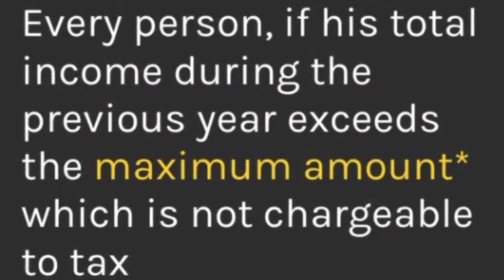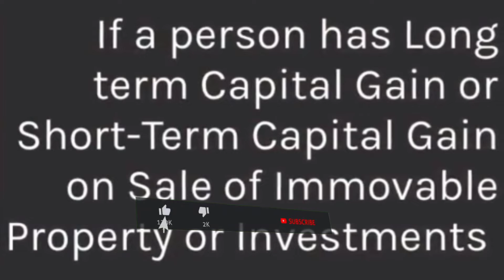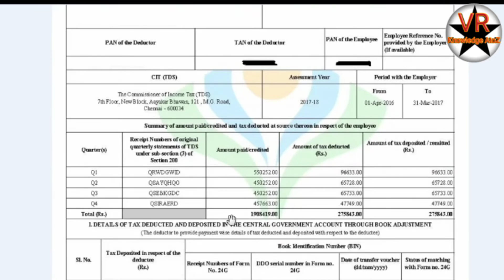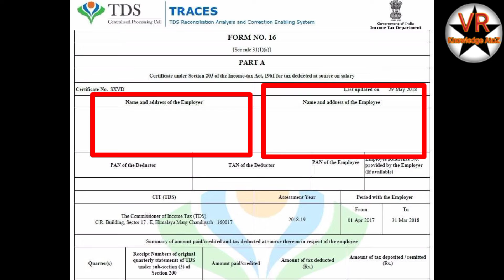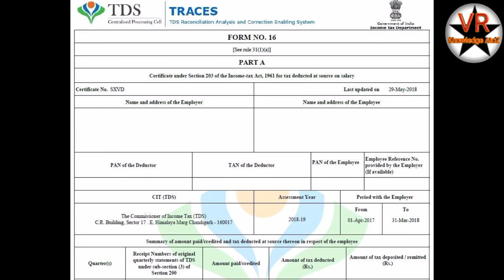Income Tax Return ITR l Form 16 l Explanation in Tamil l VR Knowledge AtoZ 1080p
பல்வேறு தகவல்களை படித்து தெரிந்துக்கொள்ள என்னுடைய Website க்கான லிங்க் கீழே உள்ளது அதை கிளிக் செய்து பல்வேறு தகவல்களை தெரிந்துக் கொள்ளுங்கள்.

Thanks
Vinoth kumar